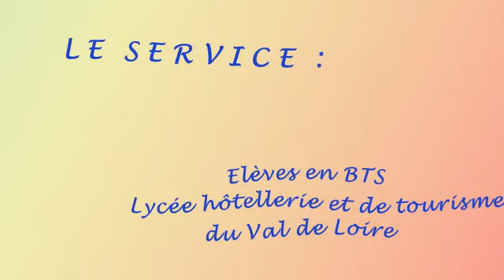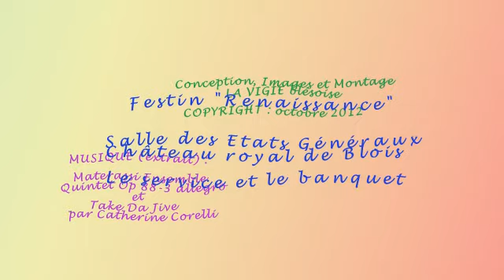Blois LE CLIP Service et banquet Renaissance au Château royal de Blois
Vendredi 18 octobre; Dans le cadre des Rendez-vous de l'Histoire, à Blois, les élèves de BTS du lycée d'hôtellerie et de tourisme du Val de Loire ont assumé le service (préparation des mets et le service de table) pour les 250 convives qu'a réuni ce banquet royal dans la salle des Etats généraux du château royal de Blois. Le Clip.